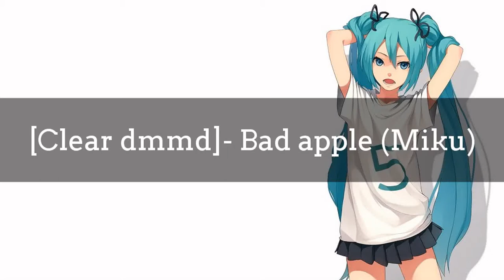Clear Dmmd=Miku Hatsune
Miku. Hatsune